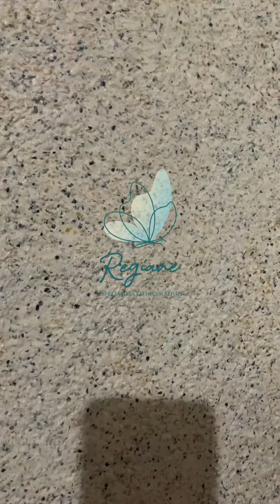Revestimento de pedras perfeito